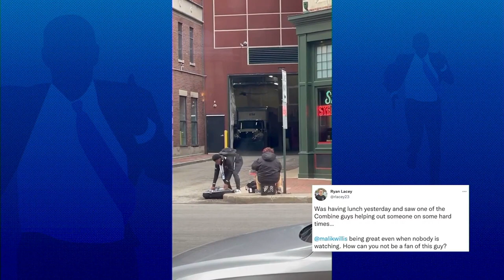Liberty's Hugh Freeze: Malik Willis’ Athleticism Is Matched Only by His Character | Rich Eisen Show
Liberty Head Football Coach Hugh Freeze tells Rich Eisen why Flames QB Malik Willis’ character is on par with his athletic ability.